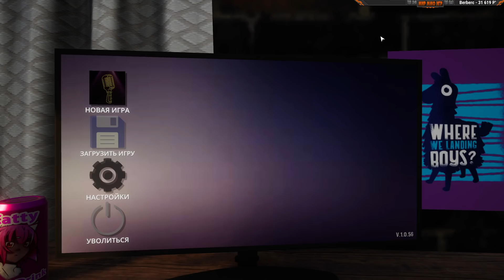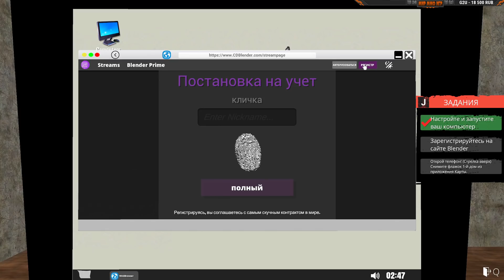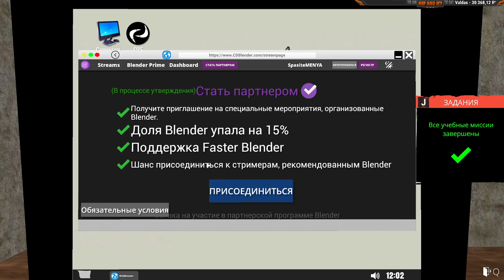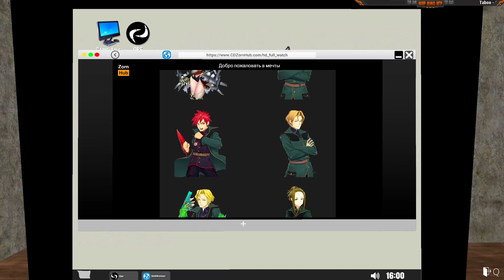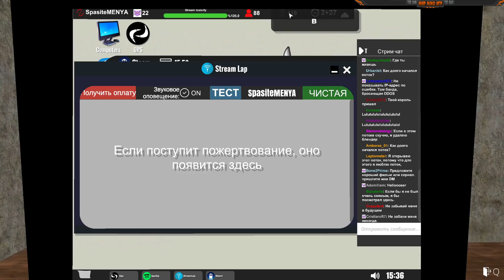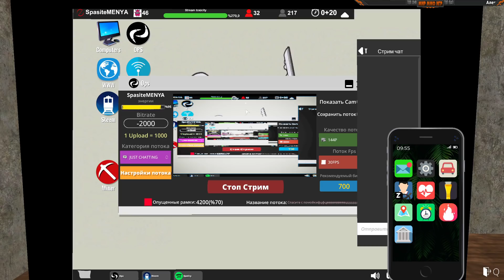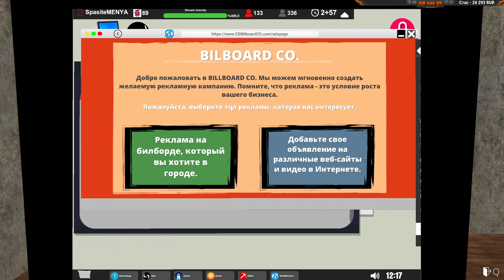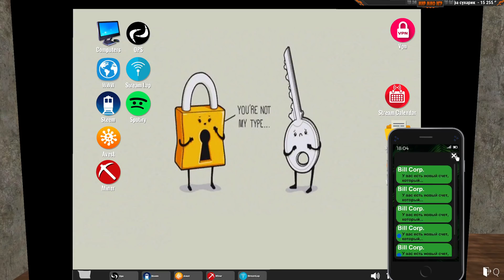Секрет успеха стримеров - Streamer Life Simulator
Это возможно лучший симулятор стримера! Тут вы можете жрать, срать, мыться и бомжевать, а по секрету, даже убивать! Безумный стример у руля!

Streamer Life Simulator - невероятная игра, где вы начнете выживать в гетто обдолбанных наркоманов. Это та игра, которую мы заслужили!